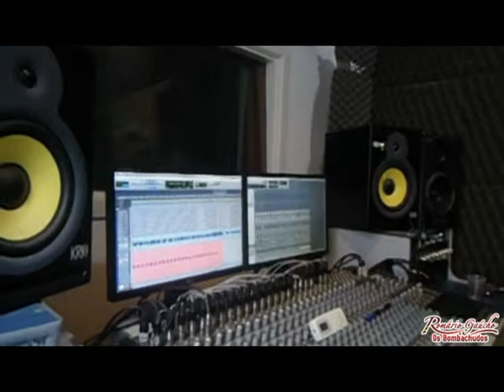12.03.02 - Gravação do 3º CD solo de Romário Gaúcho [Estúdio D - Passo FundoRS] - GUITARRA